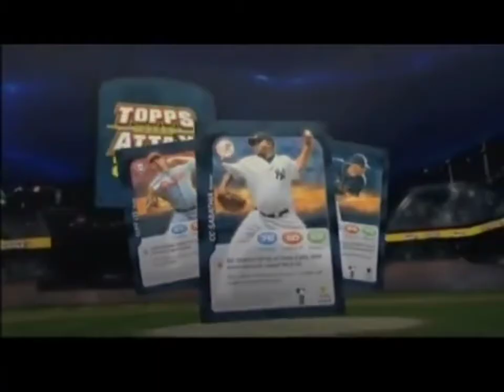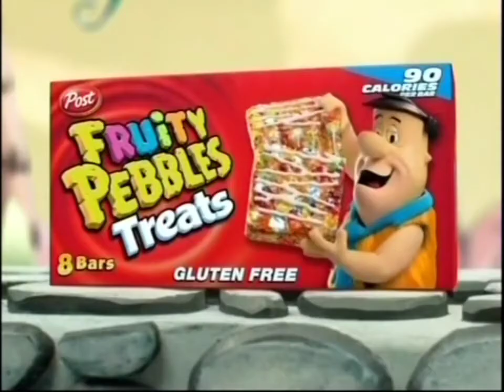FUN FRIDAY MOVIES DVD VIDEO GAMES PLAYSTATION PS1 PS2 PSP PS3 PS VITA PS4 PS5 GAMES GAMESTOP PART 10